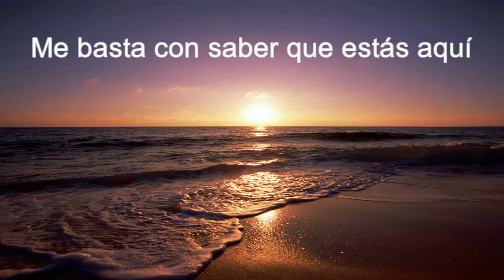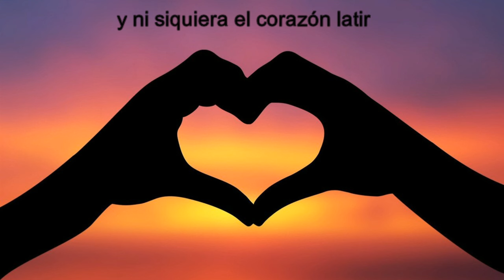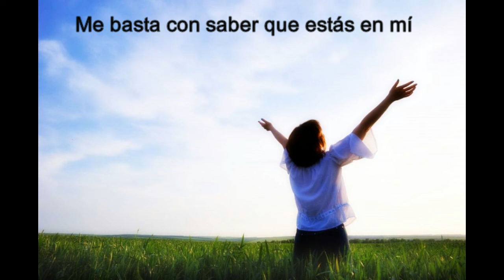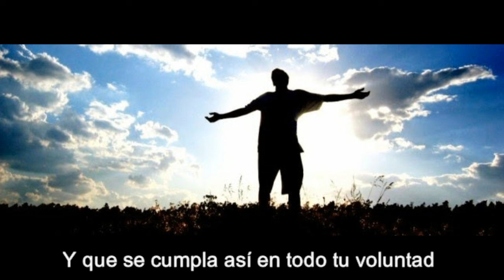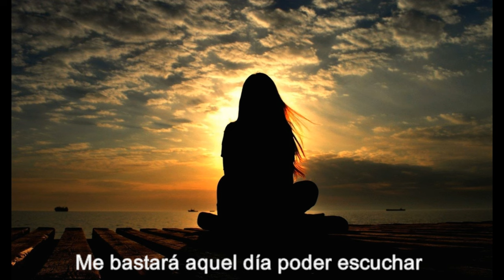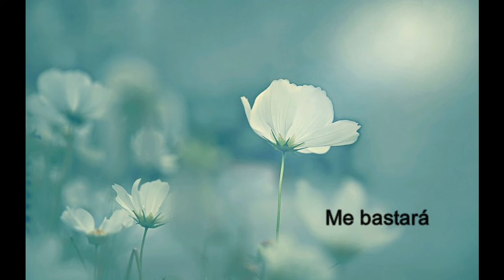Me basta con saber que estás aquí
Disco: Junto a ti
Intérprete: Yuri Yanina Sánchez García

Producción general:
Omar Saavedra Pinedo - Perú

Producción musical:
Jonatan Narváez - Argentina